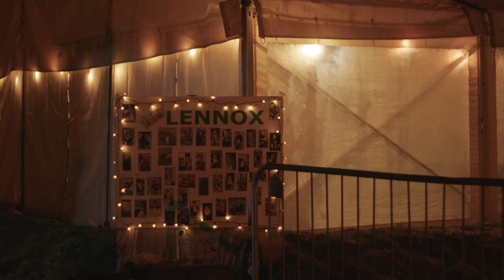Light Parade '22